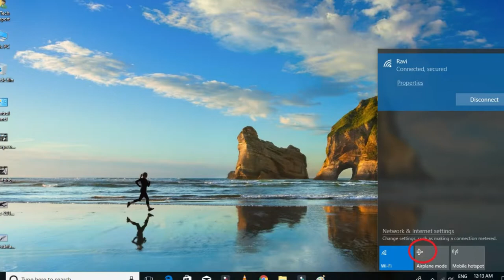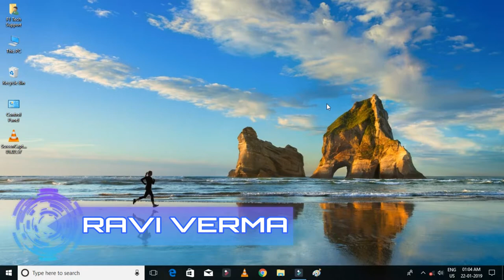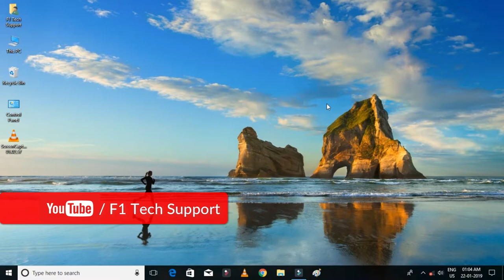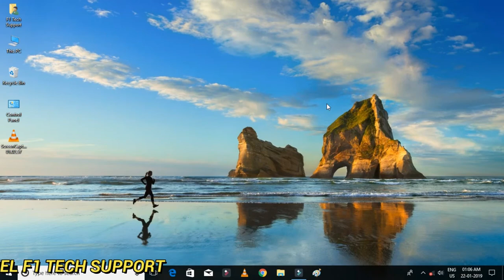Airplane Mode Kyo Hota Hai Har Smartphone Me Kya Kaam Karta Hai Ye (Hindi) Me Jane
Hello Dosto Aaj Hum Is Video Me Janege Kyo Hota Hai Smart Phone Me Airplane Mode Ya Phir Aapke Laptop Me Jab Hum Flight Me Hote Hai To Kyo Hame Apne mobile ko Off Ya Flight Mode Me Karne Ko Nirdes Diya Jata Hai To aap Is Video Ko Pura Dekhe Thanks.

Song
Why Do I?
Artist
Unknown Brain, Bri Tolani